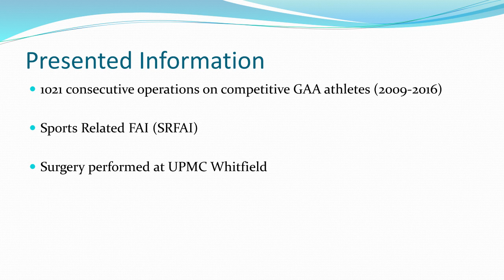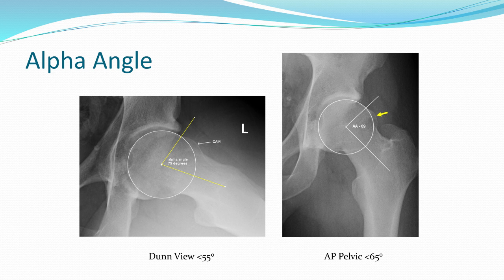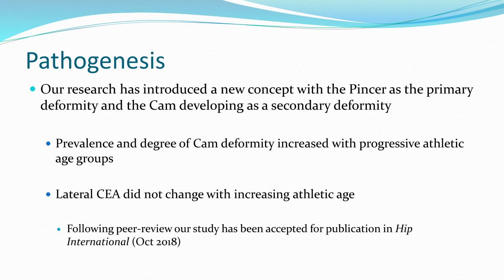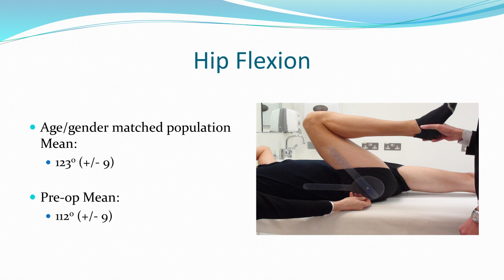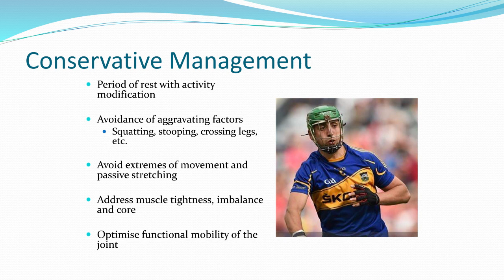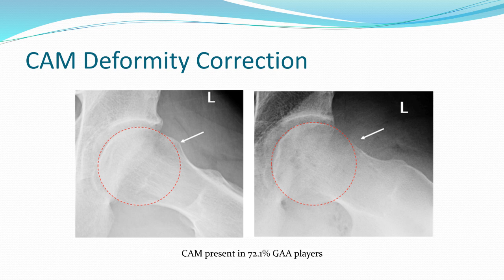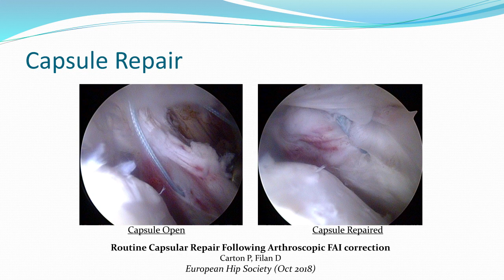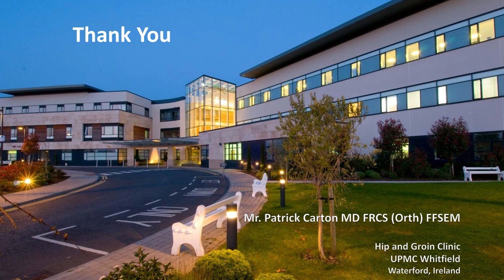Sports Hip Injury FAI - Patrick Carton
Mr Patrick Carton (Specialist Hip Surgeon) presents the diagnosis and treatment of sports related FAI (hip injury) at the World Congress of Sports and Exercise Medicine in Dublin 2018.

The presentation has descriptive slides and videos included.